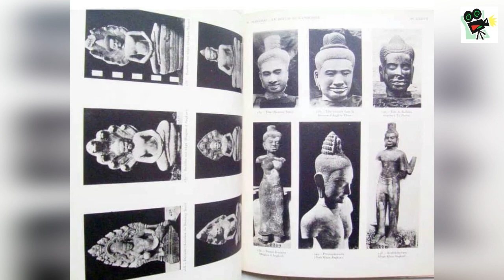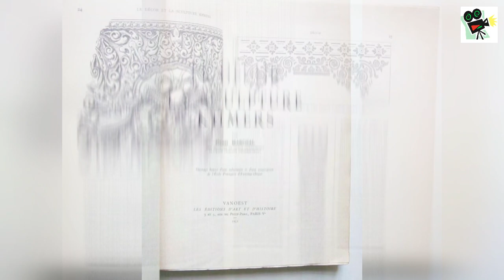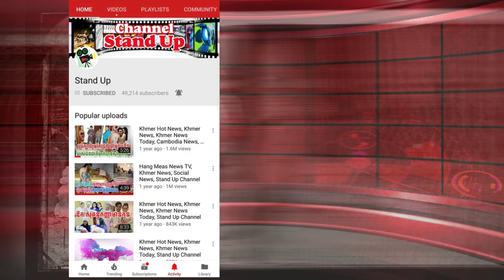​ក្តៅៗ កូនខ្មែរពិតជាអរគុណខ្លាំងណាស់ ចំពោះលោកតា ហង់រី ម៉ាហ្សាល់ ធ្វើ​រឿងមួយនេះ, Khmer News, Stand Up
​ក្តៅៗ កូនខ្មែរពិតជាអរគុណខ្លាំងណាស់ ចំពោះលោកតា ហង់រី ម៉ាហ្សាល់ ធ្វើ​រឿងមួយនេះ, Khmer News Today, Stand Up

1. Khmer News in Cambodia
2. SuperModel or SuperStar News in Cambodia and Thailand
3. Wierd News in the World by Khmer Language
4. Health News